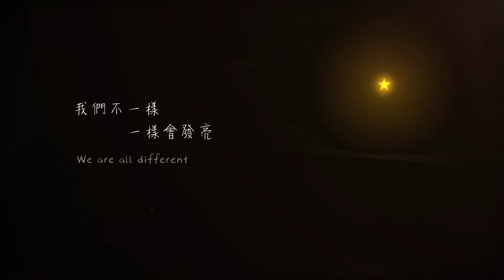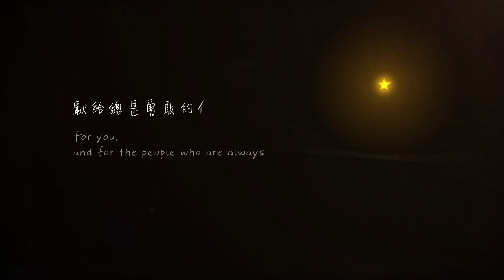動畫金獎 發光體 王逸群 中英文完整版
將積木擬人化。在一個積木盒裡，一堆樣貌相同的方形積木中，混
入了一個形狀跟顏色都不同的積木。這個積木因為樣貌不同而被其他積木排斥，找不到位置的它，認為自己是孤單的。直到最後它才發現，它其實是聖誕樹積木上最耀眼的那顆星星。  藉此故事比喻所有不同的人，就算「我們不一樣」，但一樣會發亮，只要放在正確的位置上，每個人都是美麗的發光體。